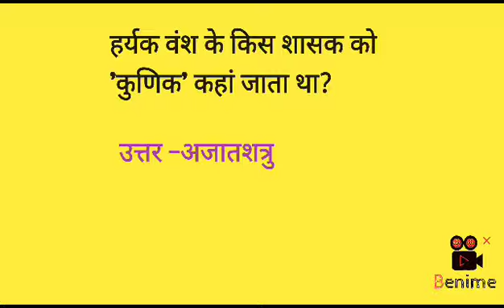Lucent gk book.gk in hindi # Gk quiz